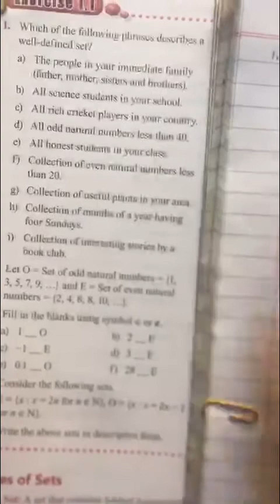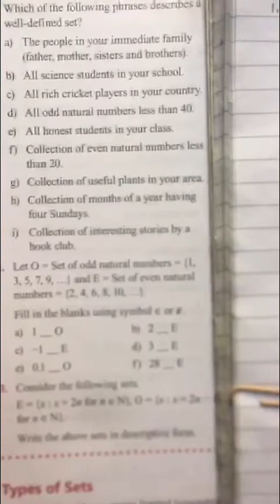Mathematics, Ex- 1.1 Sets , part-2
Class-6, SETS